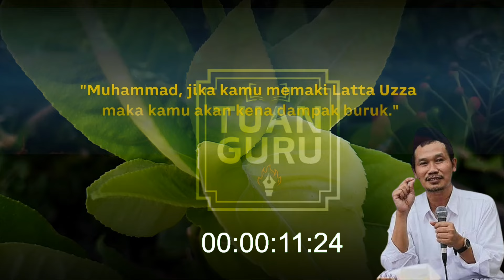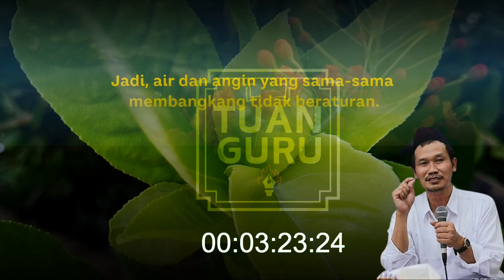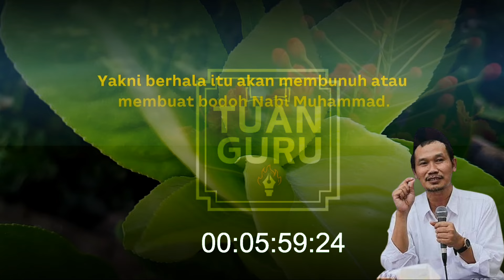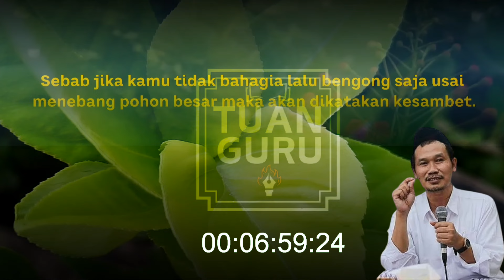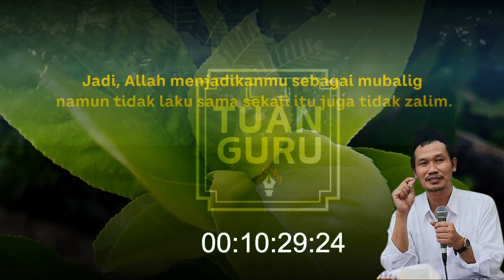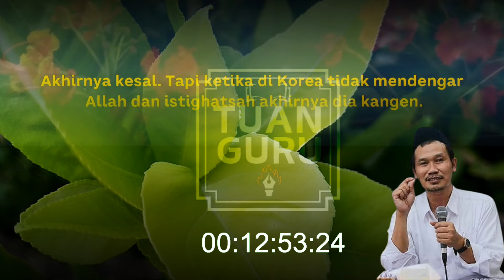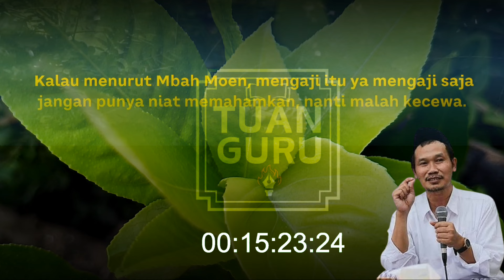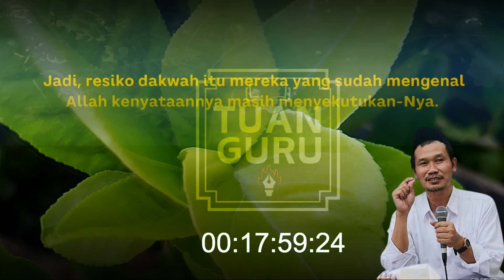GUS BAHA TERBARU || ANDAI KAMI PUNYA MASALAH ITU MEMANG KEHENDAK ALLAH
Judul diambil hanya dari cuplikan penjelasan yang tidak bisa mewakili seluruh isi video tonton lah video sampai selesai dan mari belajar konsep ahlussunnah wal jamaah an Nahdliyah agar tidak salah faham dalam memahami agama, bangsa dan negara Indonesia buat sahabat channel Tuan Guru yang ingin melawan kebodohan bisa dengan cara cukup share video ini sebanyak-banyaknya ❤️
K.H. Ahmad Bahauddin Nursalim, lebih dikenal sebagai Gus Baha (lahir 29 September 1970), merupakan ulama yang berasal dari Rembang. Gus Baha menikah dengan Ning Winda asal Pesantren Sidogiri Pasuruan.Ia dikenal sebagai salah satu ulama ahli tafsir yang memiliki pengetahuan mendalam seputar al-Qur'an. Ia merupakan salah satu murid dari ulama kharismatik, Kiai Maimun Zubair.
Nama lain : Gus Baha
Tanggal Lahir : 29 September 1970 (umur 53)
Indonesia Sarang, Rembang, Jawa Tengah
Kebangsaan : Indonesia
Pasangan : Ning Winda
Anak :Tasbiha Mahmida
Hassan Tasbiha
Mila Tasbiha
Orang tua : K. H. Nursalim (ayah), Nyai Hj Yuhanidz (ibu)
Almamater : Pondok Pesantren Al-Anwar
Dikenal sebagai :
Ahli ilmu al-Qur'an